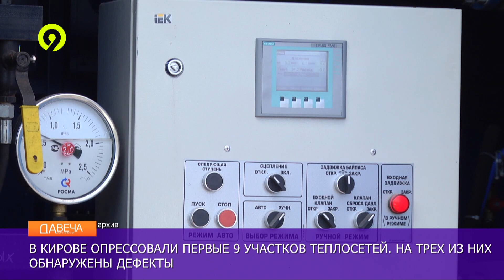Начало гидравлических испытаний